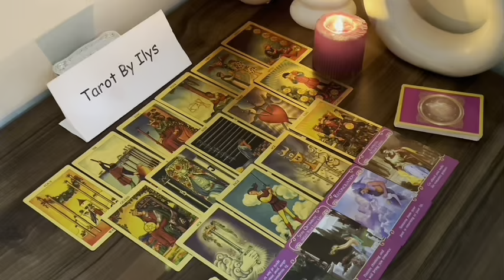PISCES SOMEONE TELLS YOU SOMETHING IN HOURS THAT YOU ARE NOT GOING TO BELIEVE 😱🔥